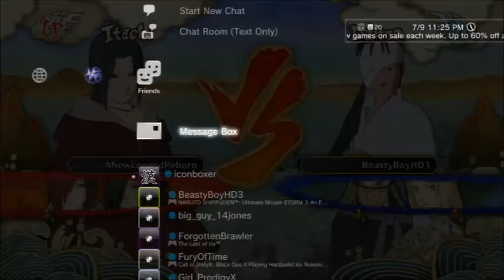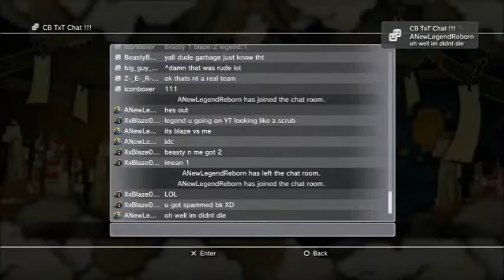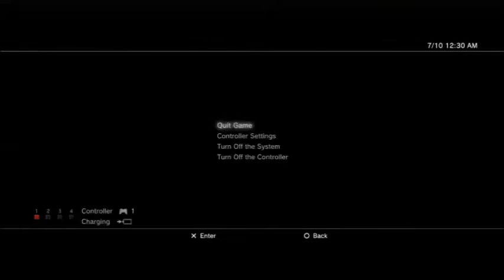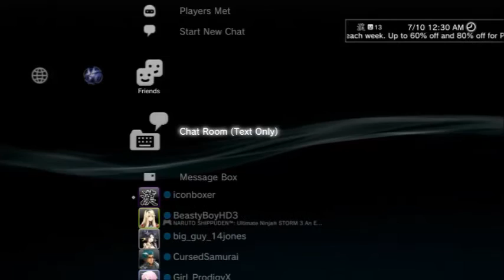NBBTL(NOOBS BITCH BOUT TIME LIMITS) VS ANBU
Watch In the End When They Are Losing They Start to tryhard and Spam...SMH